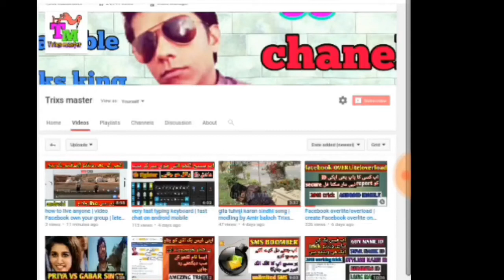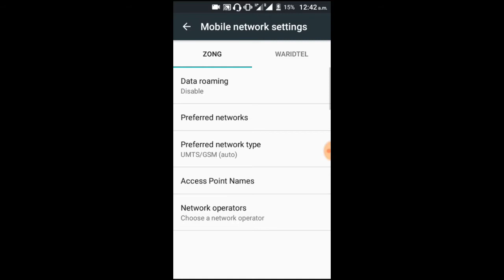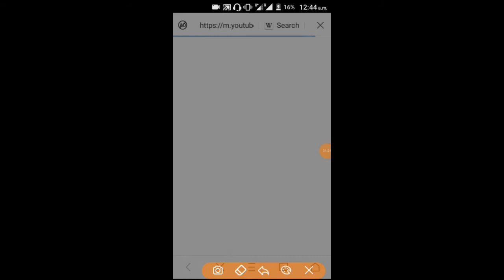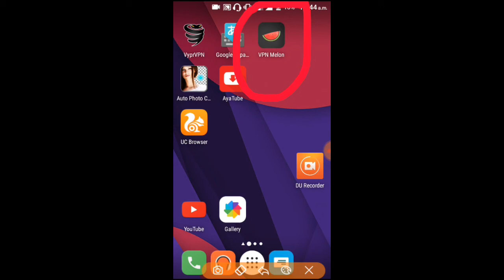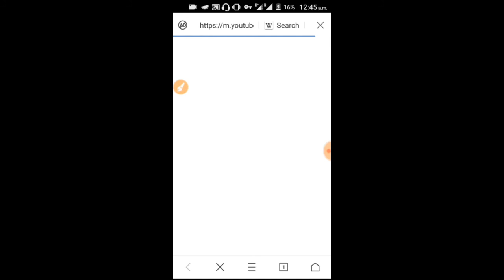Free internet for zong sim | new trick 2019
ᕯ꧁ᕯ꧁ ᕯ꧁ᕯ꧁

ᕯ꧁ᕯ꧁ \

ᕯ꧁ᕯ꧁

create magic video
create facebook unlimited account
open facebook disabled id
create sing,le name fb id

How to make stylish name id
Hidden all data in calculator